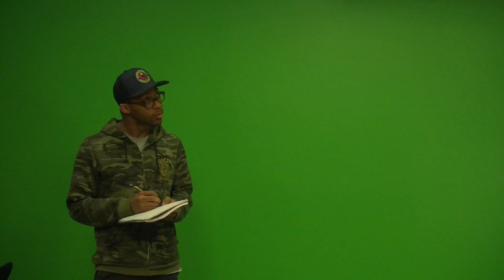KU Senior Doubles as a Hip-Hop Emcee